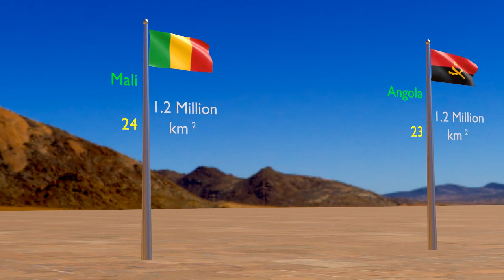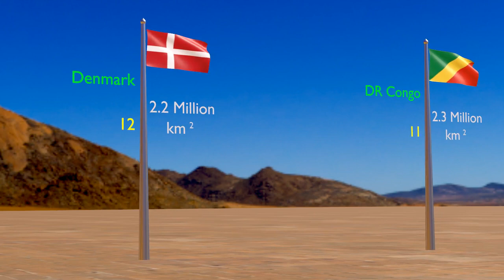Top 30 Largest Countries Arround the World || 3D Stock Room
Note:
Top 30 largest countries by area
The Earth's surface is divided into many countries, and some of them are real giants like Russia, Canada, USA, China, Brazil, and Australia. They occupy huge areas and stretch across the continents.

The 10 largest ones are more or less known to everybody. But more interesting and helpful would be to explore the list of top 100 represented in the table below.

Here you can find the accurate data on the total area of each country (the sum of land and water surfaces) in square kilometers and square miles. Moreover, you can see the neighboring countries having land borders with them.

Note that the list below includes only officially recognized independent states. It does not include dependent territories like Greenland (it is a part of Denmark) and also unrecognized or partially recognized states like Western Sahara (it is rather large but actually does not control 2/3 of its territory disputed by Morocco).

List of the 30 largest countries by total area (land and water surface)

Largest Countries in the World (by area)
The largest country in the world is Russia with a total area of 17,098,242 Km² (6,601,665 mi²) and a land area of 16,376,870 Km² (6,323,142 mi²), equivalent to 11% of the total world's landmass of 148,940,000 Km² (57,510,000 square miles).
List of countries (and dependencies) ranked by area
Total Area = land area + water bodies (lakes, reservoirs, and rivers)
Km² = square kilometers | mi² = square miles
"List of largest countries" redirects here. For largest countries by population, see List of countries and dependencies by population.

Dymaxion map of the world with the 30 largest countries and territories by area
This is a list of the world's countries and their dependencies by land, water, and total area, ranked by total area.

Entries in this list include, but are not limited to, those in the ISO 3166-1 standard, which includes sovereign states and dependent territories. All 193 member states of the United Nations plus the two observer states are given a rank number. Largely unrecognised states not in ISO 3166-1 are included in the list in ranked order. The areas of such largely unrecognised states are in most cases also included in the areas of the more widely recognised states that claim the same territory; see the notes in the "Notes" column for each country for clarification.

Not included in the list are individual country claims to parts of the continent of Antarctica or entities such as the European Union[a] that have some degree of sovereignty but do not consider themselves to be sovereign countries or dependent territories.

This list includes three measurements of area:

Total area: the sum of land and water areas within international boundaries and coastlines.
Land area: the aggregate of all land within international boundaries and coastlines, excluding water area.
Water area: the sum of the surface areas of all inland water bodies (lakes, reservoirs, and rivers) within international boundaries and coastlines.[2] Coastal internal waters may be included. Territorial seas are not included unless otherwise noted. Contiguous zones and exclusive economic zones are not included.
Total area is taken from the United Nations Statistics Division unless otherwise noted.[3] Land and water are taken from the Food and Agriculture Organization unless otherwise noted.[4] The CIA World Factbook is most often used when different UN departments disagree.[1] Other sources and details for each entry may be specified in the relevant footnote